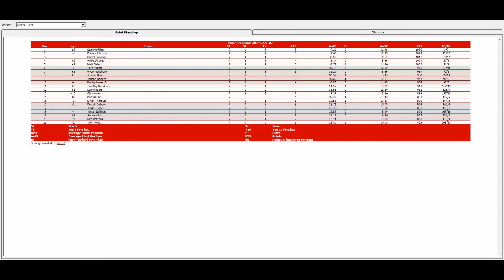ISCR Classic Late Model Series 7/15 S1 - NAPA 120 @ Nashville Fairgrounds